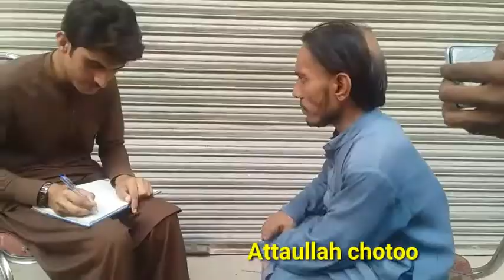da drame haltayane